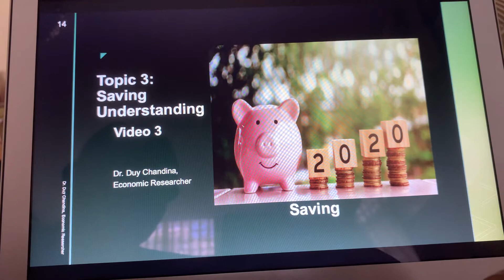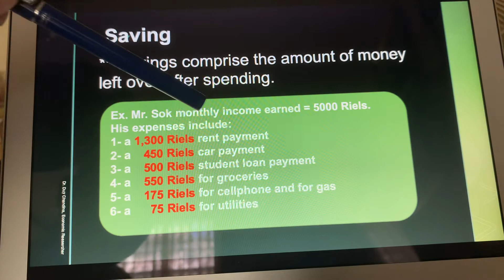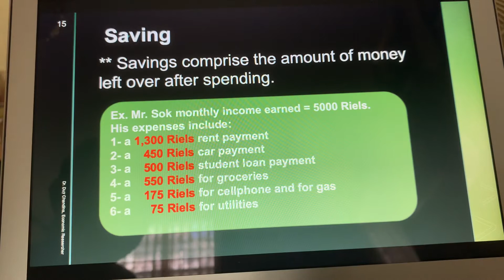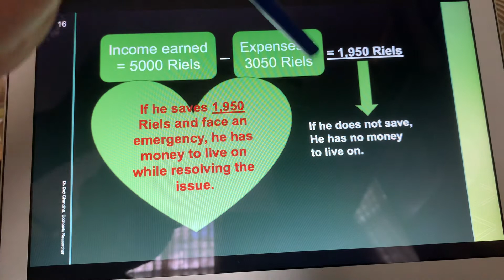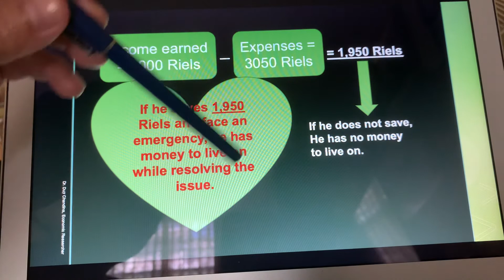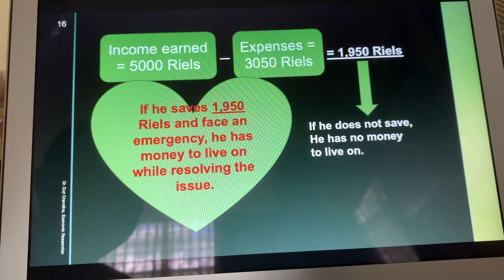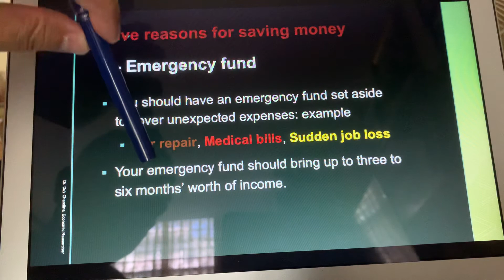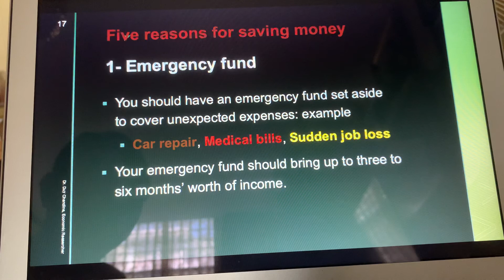Video 3 Topic 3: Saving Understanding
Explain about
1- Saving
2- Five reasons for saving money
      a- Emergency fund